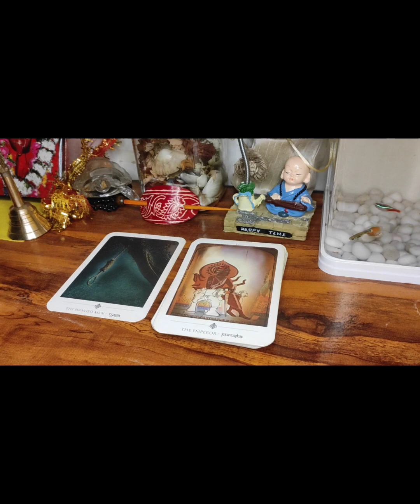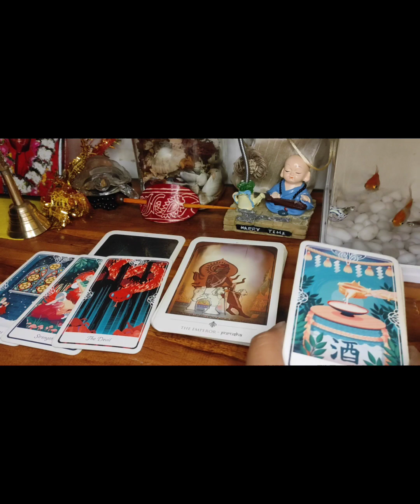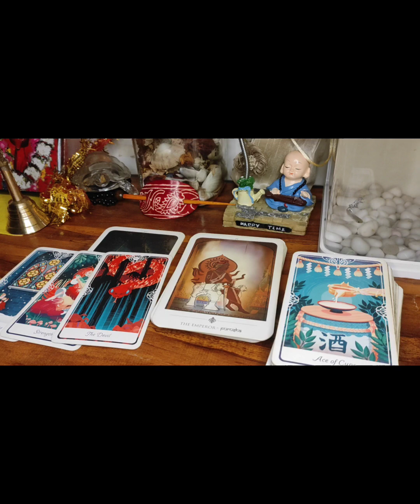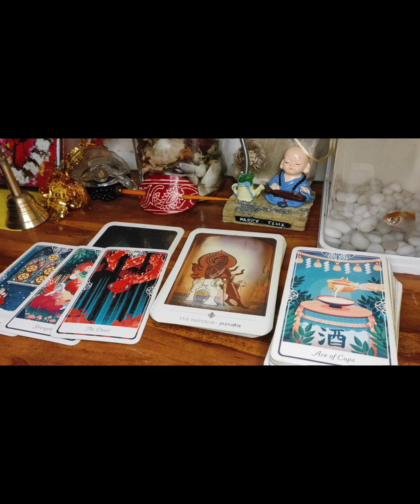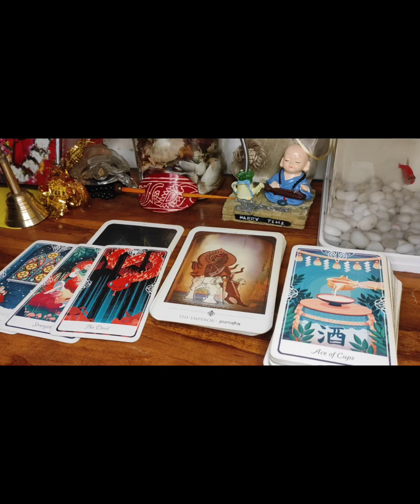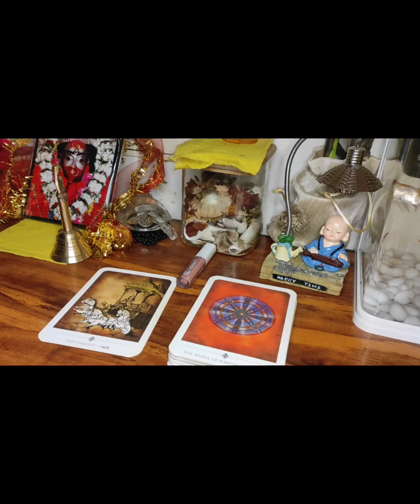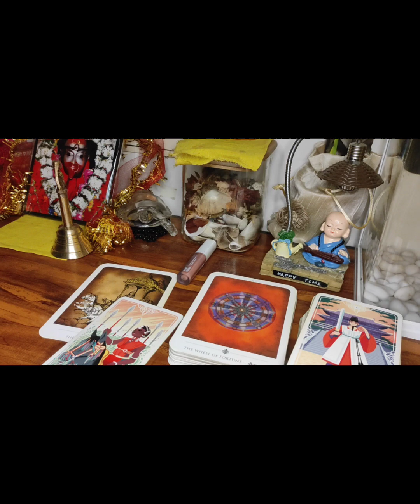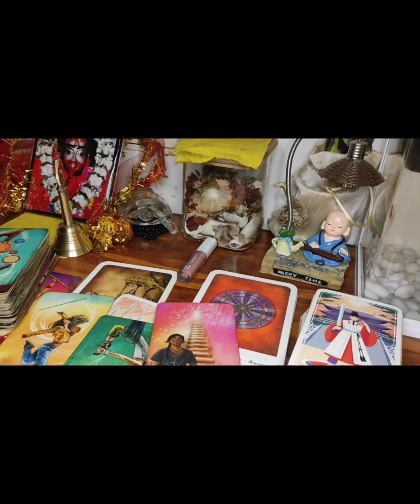সম্পর্কের্ শুরু না ইতি? || Is this the beginning or the end?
Hello, We,  Deedhiti Chauhan & Mou Dey , is here to build a spiritual community which is full of blessings and happiness. We are utterly grateful to @thebongtarot  for her inspiration and guidance.Let's build a healing earth together.

choose pile: 0:29
pile 1: 0:59
pile 2:8:44